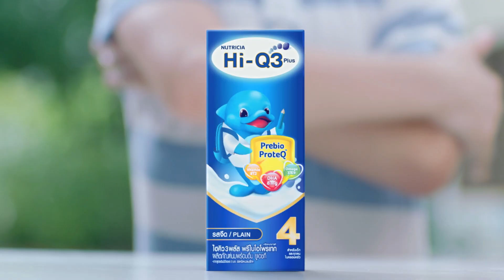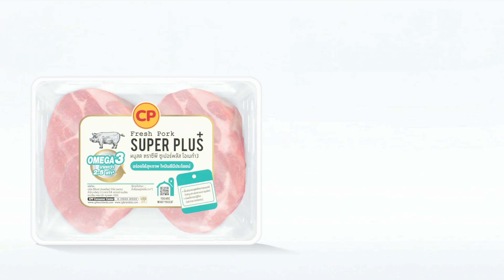Showreel_Toh Director's 2018